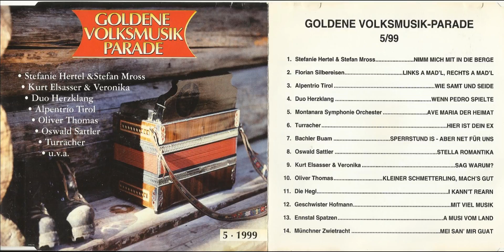12 MIT VIEL MUSIK